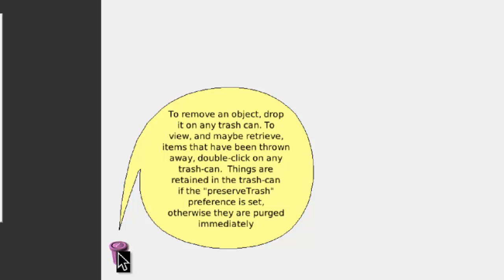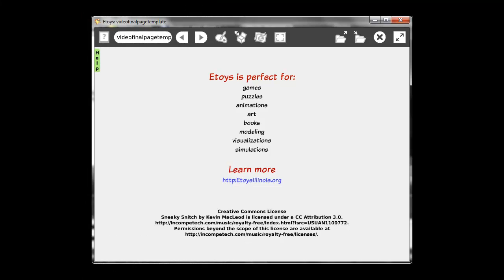Etoys DIY Halo Handles Trash